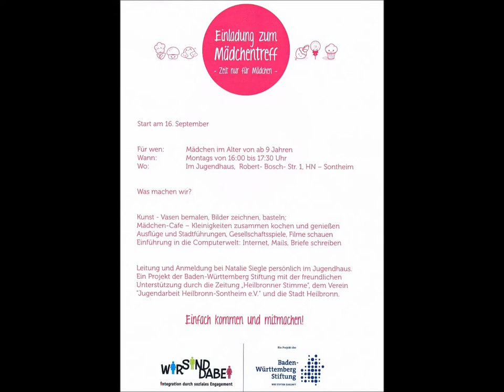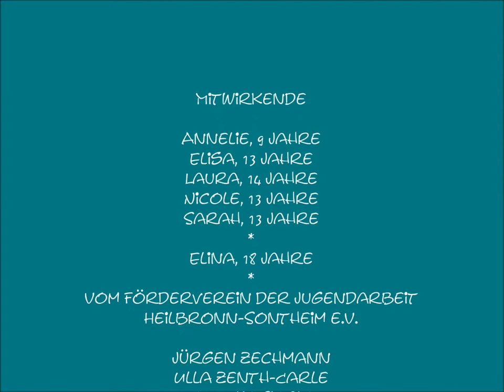Mädchenförderung im Jugendhaus